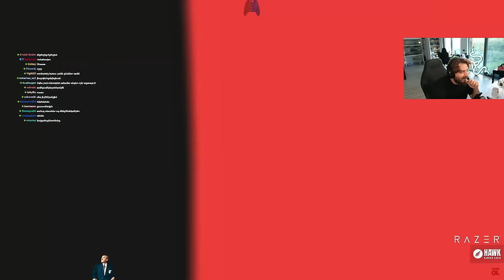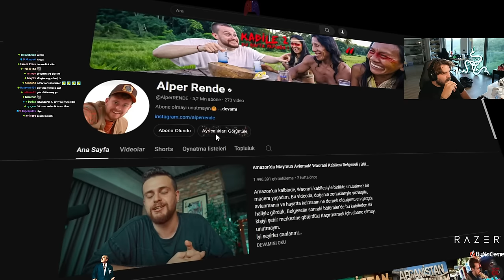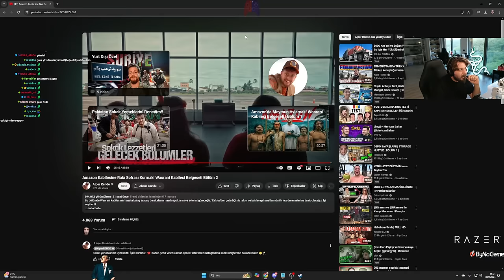Elraenn- Amazon Kabilesine Rakı Sofrası Kurmak! Waorani Kabilesi Bölüm 2 İzliyor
bu seri katil belgeselleri filan insanlarda aslında ters etki yaratıyor

alper rende, rnd house, alper, rende, rnd, eğlence, Waorani, kabile, belgesel, Belgesel videosu, kabile belgeseli, amazon ormanları, alper amazon, maymun, yaşam,elraenn,elraenn izliyor,rraenee